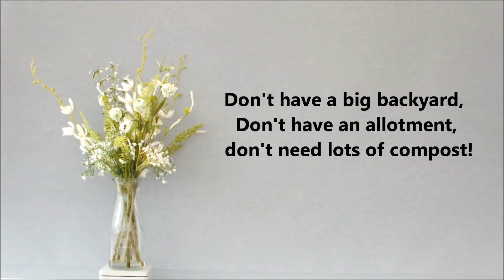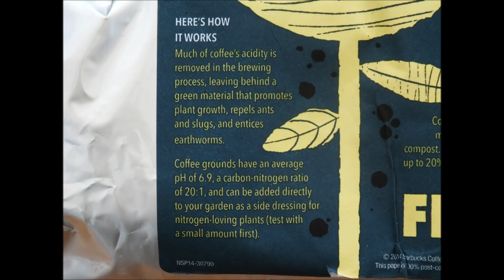Make Compost 'small scale' for use at home to Grow Vegetables.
If you don't have a big backyard, don't have an allotment, don't need lots of compost!
If your growing vegetables at home. Have got some buckets, got some pots, got some soil, this video's for you.
This is how to collect and use small quantities of Seaweed or Grass and some Autumn leaves and no heavy lifting.
 Use this free organic material to make a chop and drop compost.
After mixing, simply chop the mix and drop it onto your buckets or pots full of soil and let nature do the rest.
Through the Autumn and Winter months your soil will be
 re energized and ready to go again in Spring. Grow potatoes, grow Carrots, grow Onions, grow Vegetables in soil that has had the benefit of an organic 'chop and drop' sitting on it for several colder months.  This is a free subscription channel.